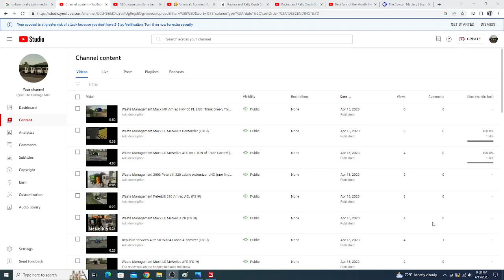Waste Management Autocar WX64 Heil DuraPack Python (FS19)